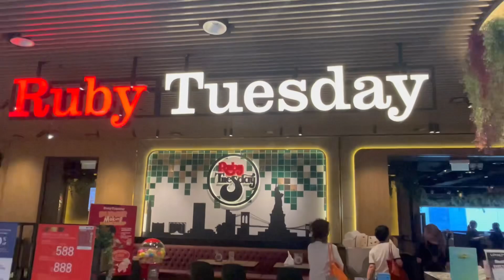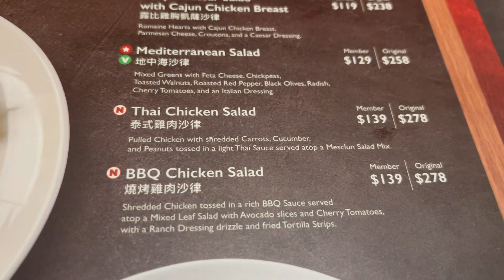11.04］美食推介-西餐（Ruby Tuesday)